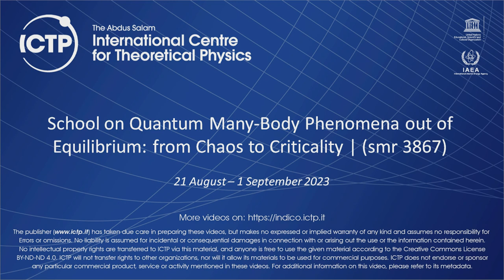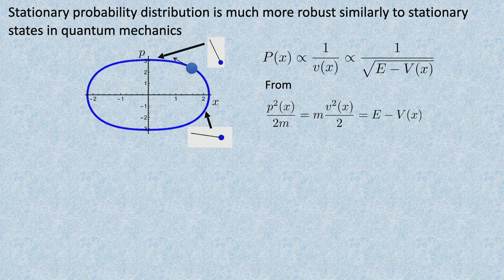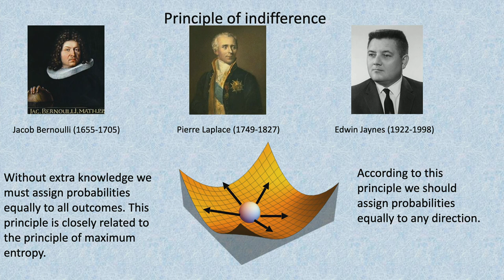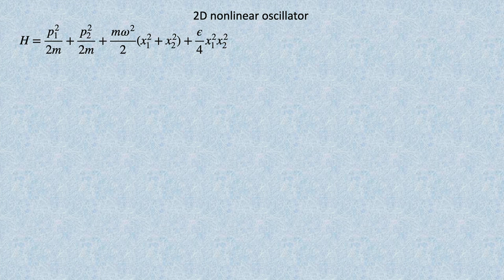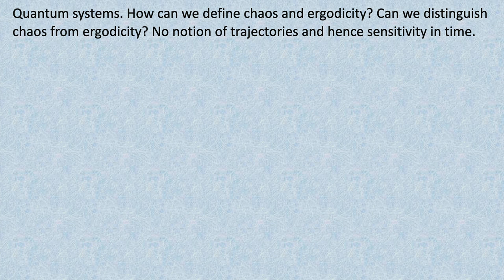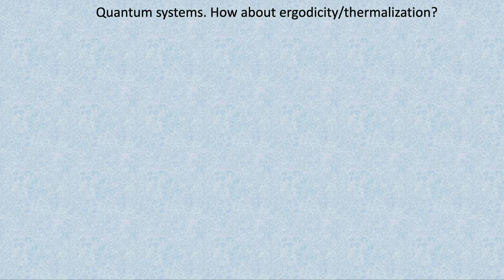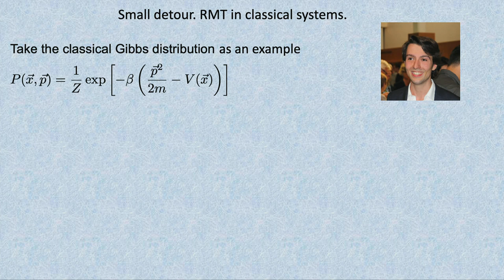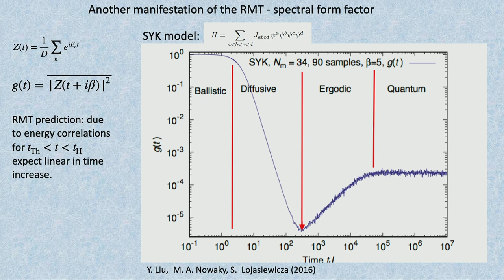Dynamics close to equilibrium and chaos 1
Speaker: Anatoly POLKOVNIKOV (Boston University, USA)